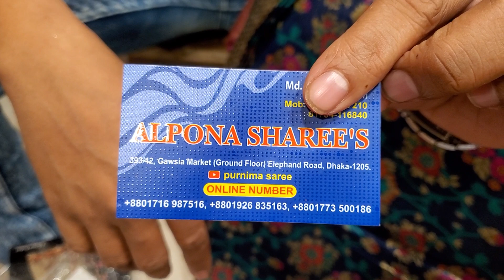ওয়াও 😱 পূর্ণিমা শাড়ীজ থেকে কিনুন মাএ ১৫০০ টাকায় ইন্ডিয়ান কানজিবরন কাতান শাড়ী.....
Purnima saree,Alpona sarees,gawsia market, ground floor,elephant road,
Dhaka-1205
online number